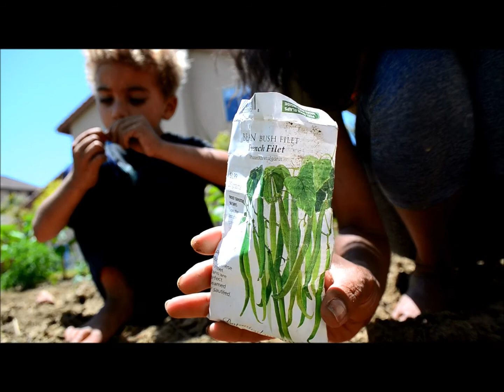Gardening with kids| part 3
Part three of gardening with my kids and trying to get them more involved with all parts of gardening. Listen to me tell my daughter my "secret garden" idea.